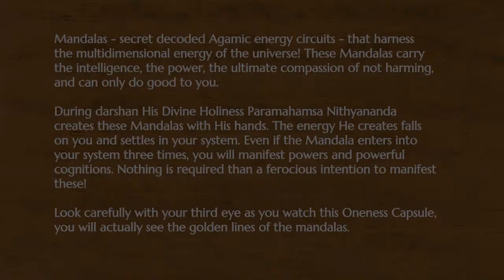Paramashivoham Oneness Capsule 9 合一药丸第九集